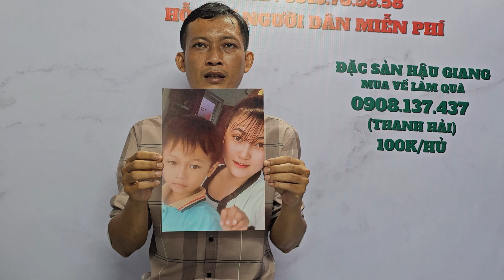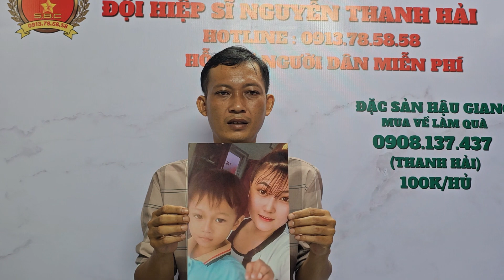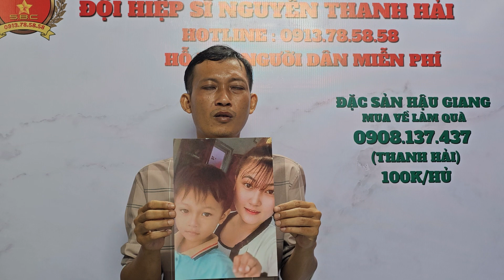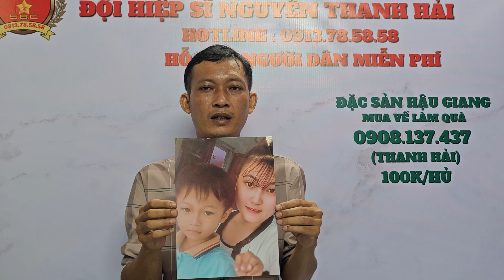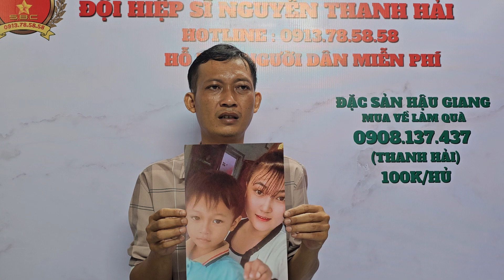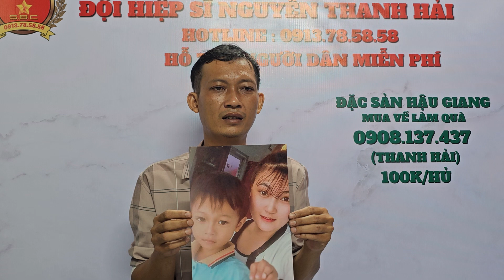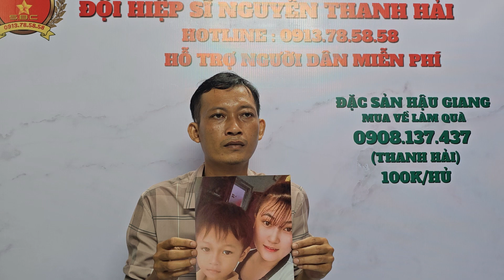Vợ đẹp con ngoan không biết trân trọng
@ Not reup dưới mọi